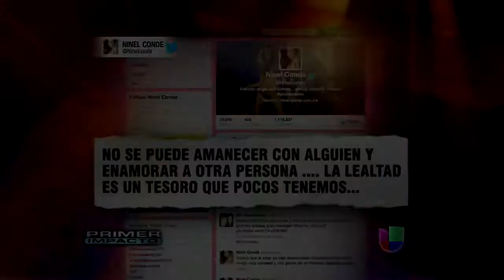Guerra de palabras entre Ninel Conde y Juan Zepeda - Primer Impacto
Ambos negaron haber hecho un divorcio 'express' pero dieron sus versiones de lo que está pasando con la separación.